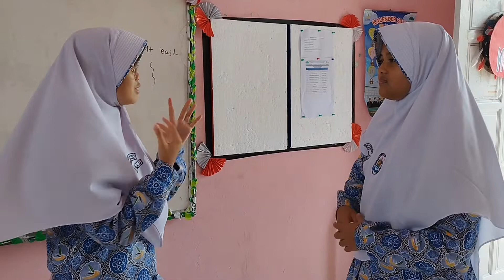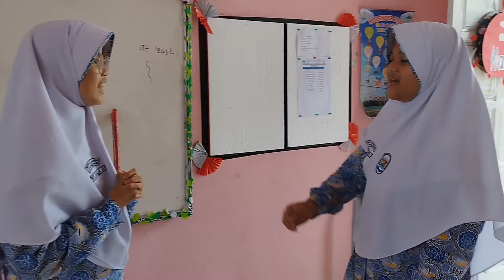Sopan Santun Meski Kepada Yang Beradab Buruk - Drama Pendek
Praktek PAI SMPIT Al-Madinah

Karya: Masayu Salma, Siti Aulia, Talita Cahya, Arrumaisha dan Salhiya Azzura